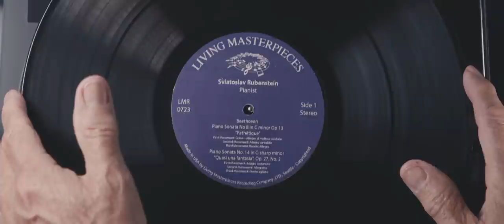Shade Of Music (2015) - Award Winning Narrative Short Film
Two quarreling next door neighbors, with opposing tastes in music, discover an unexpected cure for loneliness when adversity strikes one of them.

Writer / Director: D. Mitry
Producers: D. Mitry, Tatyana Gelfand, Eva Moon, Aiona Byuwek
Starring: Malcolm J. West, William Michael Paul, Lisa Carswell, Svetlana Soutirina, William S. McQuaid, Brittany Foster
Director of Photography: Asher Vast
Editor: Lenny Bugey
Composer: D. Mitry
Assistant Director: Lenny Bugey
Sound Design / Mix: Sean Boyle
Audio Engineer:  Peter J. Lamberty
Colorist: Nasir Aziz

Featuring:  "Midnight" - Original Song / Written by: George Michael & Dayna Wills / Performed by "Tweety and the Tom Cats": George Michael, Gina Holloway & Tom Austin (Dayna Wills Publishing)